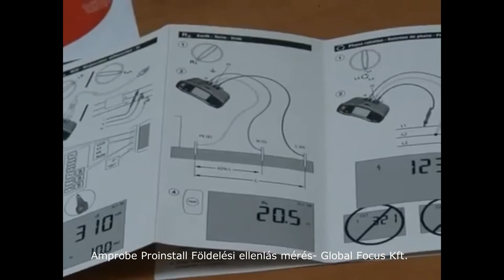Amprobe Proinstall Földelési ellenlás mérés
- Hordozható multifunkciós érintésvédelmi műszer az EN 61557 szabvány szerinti elektromos mérésekhez
- Szigetelési ellenállás mérés, RCD teszt, kis ellenállás mérés, földelési ellenállás mérés, hurokimpedancia mérés, fázissorrend teszt
- Érintésvédelmi tesztmérések az EN 61557, BS7671, IEC 60364 szabályozásoknak megfelelően
- Kompakt könnyű kivitel
- Szigetelési ellenállásmérés 1000V DC-ig
- Gyors hurokmérés nagy tesztárammal
- Kioldás nélküli RCD (életvédelmi relé) teszt
- Automatikus RCD tesztelési szekvencia
- DC érzékeny RCD relék vizsgálata (RCD B típusok)

Kérdés esetén forduljon hozzánk bizalommal!